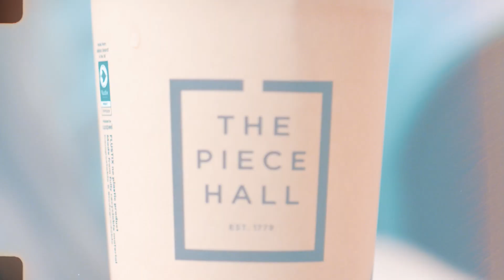Loyle Carner - Live at The Piece Hall, Halifax 2024